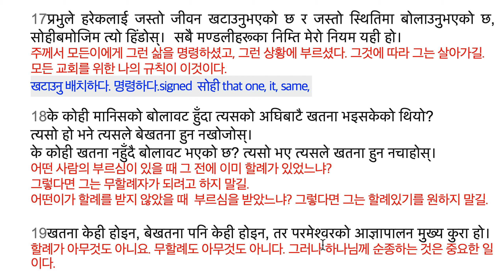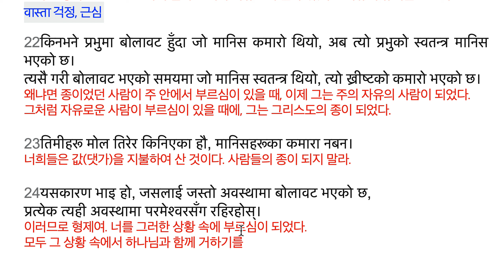고린도전서 7:16-24 खतना केही होइन, बेखतना पनि केही होइन, तर परमेश्‍वरको आज्ञापालन मुख्‍य कुरा हो।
17प्रभुले हरेकलाई जस्‍तो जीवन खटाउनुभएको छ र जस्‍तो स्‍थितिमा बोलाउनुभएको छ, सोहीबमोजिम त्‍यो हिंडोस्।  सबै मण्‍डलीहरूका निम्‍ति मेरो नियम यही हो।
주께서 모든이에게 그런 삶을 명령하셨고, 그런 상황에 부르셨다. 그것에 따라 그는 살아가길.
모든 교회를 위한 나의 규칙이 이것이다.
खटाउनु 배치하다. 명령하다.signed  सोही that one, it, same,

18के कोही मानिसको बोलावट हुँदा त्‍यसको अघिबाटै खतना भइसकेको थियो?
त्‍यसो हो भने त्‍यसले बेखतना हुन नखोजोस्‌।
के कोही खतना नहुँदै बोलावट भएको छ? त्‍यसो भए त्‍यसले खतना हुन नचाहोस्‌।
어떤 사람의 부르심이 있을 때 그 전에 이미 할례가 있었느냐?
그렇다면 그는 무할례자가 되려고 하지 말길.
어떤이가 할례를 받지 않았을 때  부르심을 받았느냐? 그렇다면 그는 할례있기를 원하지 말길.

19खतना केही होइन, बेखतना पनि केही होइन, तर परमेश्‍वरको आज्ञापालन मुख्‍य कुरा हो।
할례가 아무것도 아니요. 무할례도 아무것도 아니다. 그러나 하나님께 순종하는 것은 중요한 일이다.

20जुन अवस्‍थामा मानिसलाई बोलावट भएको छ, त्‍यसैमा नै हरेक मानिस रहिरहोस्‌।
어떤 상황가운데 사람에게 부르심이 있다면, 그 안에서 모든 사람은 거하기를.

21तिम्रो बोलावट हुँदा तिमी कमारा थियौ?
यदि थियौ भने त्‍यसको वास्‍ता नगर, तर स्‍वतन्‍त्र हुन सक्‍छौ भने त्‍यसको फाइदा उठाऊ।
너의 부르심이 있을 때 네가 종이었느냐?
만약 그렇다면 그는 근심하지 말라 그러나 자유롭게 될 수 있다면 자유의 유익을 얻으라.
वास्‍ता 걱정, 근심

22किनभने प्रभुमा बोलावट हुँदा जो मानिस कमारो थियो, अब त्‍यो प्रभुको स्‍वतन्‍त्र मानिस भएको छ।
त्‍यसै गरी बोलावट भएको समयमा जो मानिस स्‍वतन्‍त्र थियो, त्‍यो ख्रीष्‍टको कमारो भएको छ।
왜냐면 종이었던 사람이 주 안에서 부르심이 있을 때, 이제 그는 주의 자유의 사람이 되었다.
그처럼 자유로운 사람이 부르심이 있을 때에, 그는 그리스도의 종이 되었다.

23तिमीहरू मोल तिरेर किनिएका हौ, मानिसहरूका कमारा नबन।
너희들은 값(댓가)을 지불하여 산 것이다. 사람들의 종이 되지 말라.

24यसकारण भाइ हो, जसलाई जस्‍तो अवस्‍थामा बोलावट भएको छ,
प्रत्‍येक त्‍यही अवस्‍थामा परमेश्‍वरसँग रहिरहोस्‌।
이러므로 형제여. 너를 그러한 상황 속에 부르심이 되었다.
모두 그 상황 속에서 하나님과 함께 거하기를